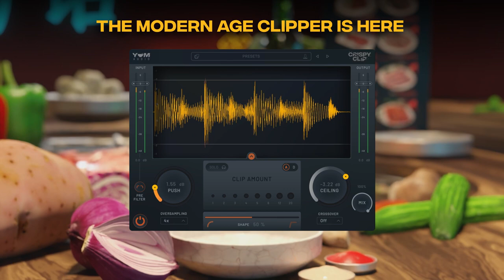Crispy Clip by Yum Audio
Crispy Clip is your gateway to absolute clipping accuracy! With this plugin your creativity can blend with crisp precision to elevate your style and shape your sound exactly to your liking.

If you want to add some punch and loudness without loosing your transparency, dial in some subtle clipping while keeping natural sounding dynamics or want to go all in and push your sound into destruction, creating something completely new, it's all here in one tool for you!

FEATURES:⁠
•   Precise Push and Ceiling parameters for optimal sound shaping
•   Smooth transition between soft and hard clipping modes
•   16x Oversampling: Minimizes aliasing and enhances audio fidelity during clipping.
•   Crossover Control for enhanced flexibility in frequency clipping
•   Pre Filter for reducing artifacts and streamlining the clipping process
•   Input and Output Gain controls for balanced audio production
•   Mix Control to create a nuanced and controlled sound
•   Real-time monitoring with the Clip Amount Display Section
•   Innovative waveform view for visualizing processed audio signal
▷ Bonus: It comes with 67 Presets by the amazing artists M-Phazes, Steve Dickey, Eddie Grey, Arsiney, Christal Jerez, HydraTek and Bukez Finezt

Try all Yum Audio plugins for FREE for 14 days!